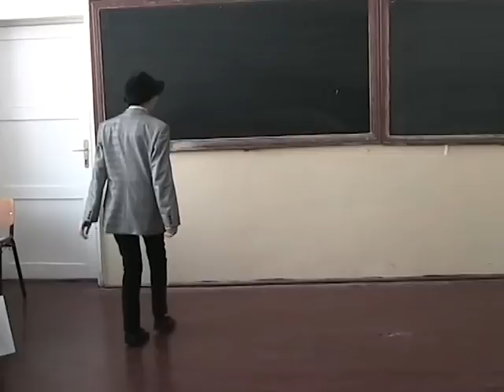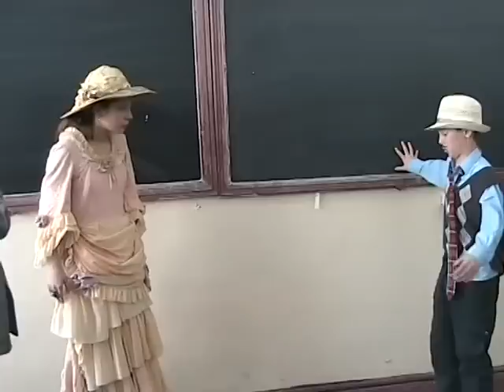O scrisoare pierduta -- fragment de Ion Luca Caragiale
O scrisoare pierduta -- fragment de Ion Luca Caragiale, Sc. G. Cosbuc Baia Mare